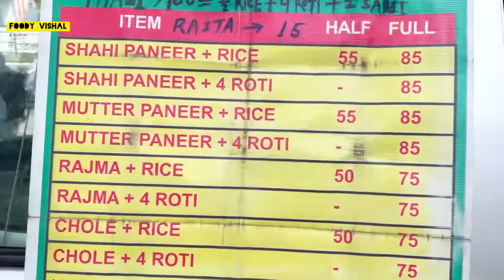Job छोड़ Van मै खोला 5 star ⭐ Dhaba । street food India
van mai khola dhaba
address - mohan estate pillar no 284 delhi faridabad road